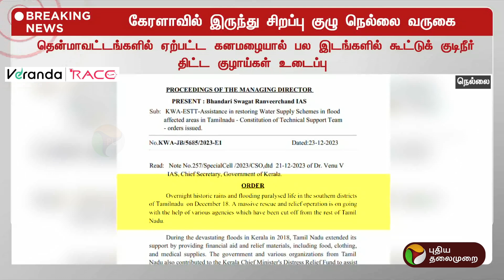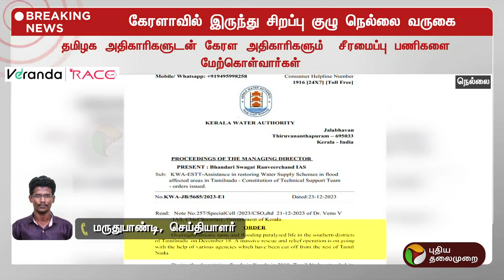BREAKING | கேரளாவில் இருந்து சிறப்பு குழு நெல்லை வருகை | Nellai Rains | Flood | PTT